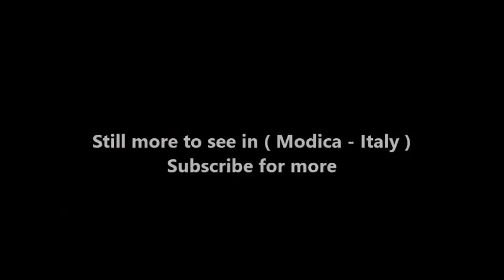Places to see in ( Modica - Italy )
Modica is a city and comune of 54.456 inhabitants in the Province of Ragusa, Sicily, southern Italy. The city is situated in the Hyblaean Mountains. Modica has neolithic origins and it represents the historical capital of the area which today almost corresponds to the Province of Ragusa. Until the 19th century it was the capital of a County that exercised a so wide political, economical and cultural influence as it has been counted among the most powerful feuds of the Mezzogiorno.

Today Modica is well-known for its rich repertoire of culinary specialities, especially the typical chocolate inspired by an aztec recipe, and for its historical centre. Rebuilt following the devastating earthquake of 1693, its architecture has been recognised as providing outstanding testimony to the exuberant genius and final flowering of Baroque art in Europe and, along with other towns in the Val di Noto, is part of UNESCO Heritage Sites in Italy.

According to Thucydides, the city was founded in 1360 BC or 1031 BC and was inhabited by the Sicels in the 7th century BC. It was probably a dependency of Syracuse. Modica was occupied by the Romans after the battle of the Egadi islands against the Carthaginians in the Punic Wars 241 BC, together with Syracuse and all of Sicily. Modica became one of the thirty-five decuman ("spontaneously submitted") cities of the island and was oppressed by the praetor Verres.

Modica consists of two urban centres, "Modica Alta" (Upper Modica) and "Modica Bassa" (Lower Modica). The older upper part is perched on the rocky top of the southern Ibeli hill, the lower part is built on the lower slopes and valley below. The walk down from Modica Alta to Modica Bassa reveals vistas of the lower town and involves many steps; not many attempt the reverse journey on foot.
During the last century the city has extended and developed new suburbs which include Sacro Cuore (or "Sorda"), Monserrato, Idria, these are often referred to as Modern Modica; both old and modern quarters of the city are today joined by one of Europe's higher bridge, the Guerrieri bridge, 300 metres (980 ft) long.

Despite being ravaged by earthquakes in 1613 and 1693, and floods in 1833 and 1902, Modica has retained some of the most beautiful architecture in Sicily. Much of the city was rebuilt after the 1693 earthquake with imposing and conspicuous urban monuments in the Sicilian Baroque style. The large Baroque Cathedral "San Giorgio" is dedicated to St George. While the cathedral was rebuilt following the earthquake of 1693, like many other parts of the city its roots are in the Middle Ages. From the front of the Cathedral a staircase of 300 steps leads down towards Modica Bassa.

Another notable church is "San Pietro", dedicated to St Peter, in Modica Bassa, featuring a principal façade crowned by a typical Sicilian Baroque belltower, 49 metres (161 ft) high.

Other sights include:

Castello dei Conti (Castle)
Chiesa del Carmine
Church of St. Mary of Betlehem
Garibaldi Theater
Mercedari Palace -contains a museum and library

The economy of the area once principally agricultural producing olives, carobs, legumes, cereals, and cattle; an extraordinary and unique product is the famous chocolate of Modica, produced with an ancient and original Aztec recipe. The city has now been joined by factories producing textiles, furniture and cars. Tourism is also an important industry to the area, since Modica entered the UNESCO World Heritage Site in 2002.

The eighteenth century saw Modica in the role of art and culture town, counting philosophers (Tommaso Campailla), poets (Girolama Grimaldi Lorefice), a school of medicine (Campailla, Gaspare Cannata, Michele Gallo, the Polara family) and literary academies among its inhabitants. In the nineteenth century, feudalism was abolished and Modica became a "bourgeois" town peopled by notables such as the writer and anthropologist Serafino Amabile Guastella, the agronomist Clemente Grimaldi, the musician Pietro Floridia and many painters, historians and other intellectuals. Modica was also the birthplace of writer Salvatore Quasimodo, recipient of the Nobel Prize for Literature in 1959.

( Modica - Italy ) is well know as a tourist destination because of the variety of places you can enjoy while you are visiting Modica . Through a series of videos we will try to show you recommended places to visit in Modica - Italy